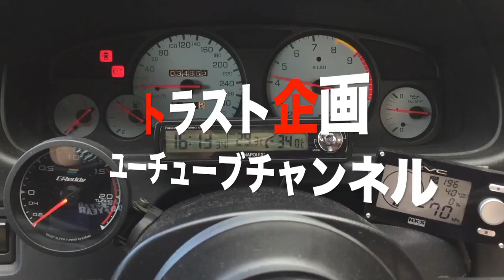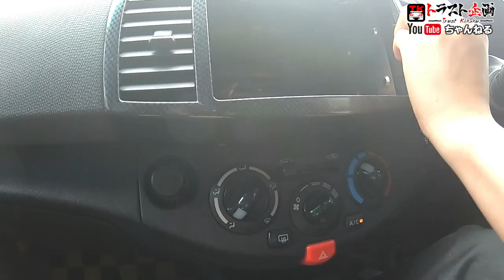☆お買いモノ車界のスーパーカー？！マーチ12SRお売りします！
名前の割にエンジンはSRではないんですね、初めて見ました💦
このカッ飛びお買い物カーが欲しい方！！

「2100099のマーチ12SRが欲しい！！」と言って頂くとスムーズです♪

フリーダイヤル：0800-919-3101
営業時間：午前10時から午後8時